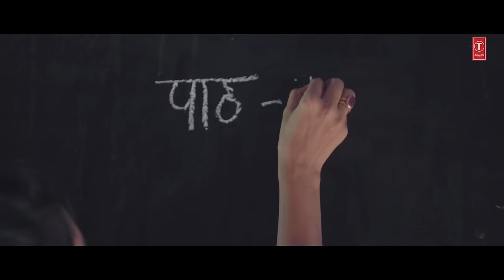TUZYA MANACHA SUGAVA I Dhananjay Powar | Sonale Paatil I New 4K Video I Marathi Love Song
T-Series Marathi Presents: TUZYA MANACHA SUGAVA I Dhananjay Powar | Sonale Paatil I New 4K Video I Marathi Love Song

Song Details:
Song: TUZYA MANACHA SUGAVA
Ft: Dhananjay Powar,Sonale Paatil
Singer - Harshvardhan wavre
Lyrics & Music- Vicky wagh
Arrangement, mix and master - smeet Sontakke
Rhythm and aditional programing - Amol Naik
Directed & Project by: Steven Poules
DOP:Rohit mali
Photography:Ajinkya kalebere
Costume: Snehal kamble
Video editor: Prashant Bhilwade
Hair /make-up : Neha powar
Co -Artist:Arjun chogule,Mojes Poules
Line production: Kaladiksha Production
Production head:Priya Ingale
Location:Bhuiwadi
Special thanks Kanya Shala Bhuiwadi, Mankapure family